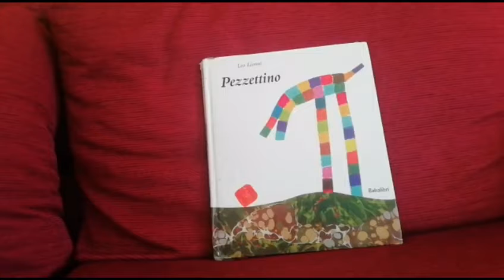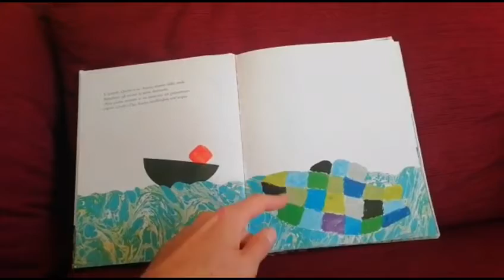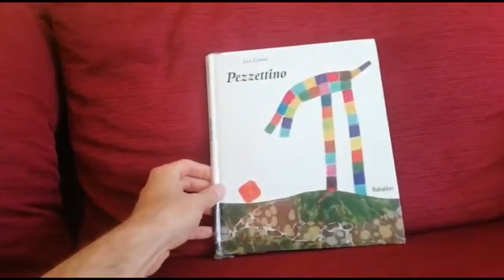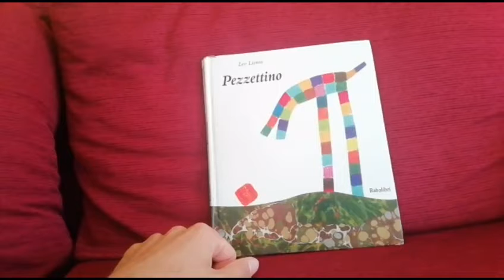Pezzettino - Il Ponte coop sociale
Un libro ancora attuale, anche per realizzarlo insieme e poi regalarlo alla scuola.